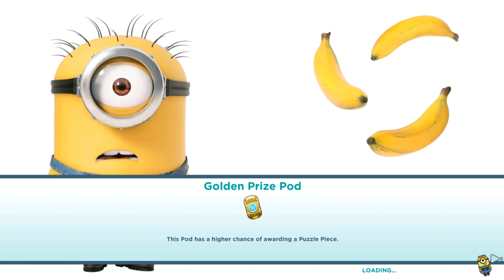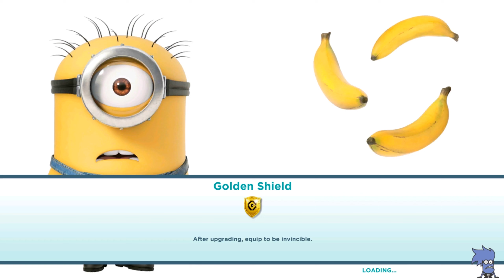Snowboarder and Disguised Minions in Levels 232-235 ! Minion rush Old version for PC